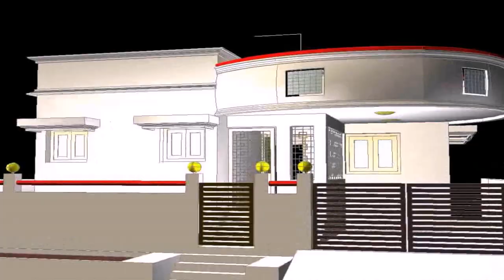Front Elevation Design In Pakistan - DaddyGif.com (see description)